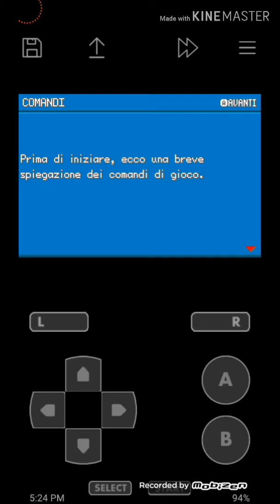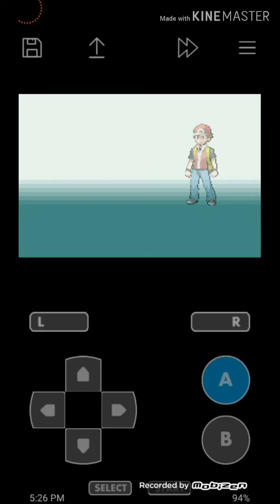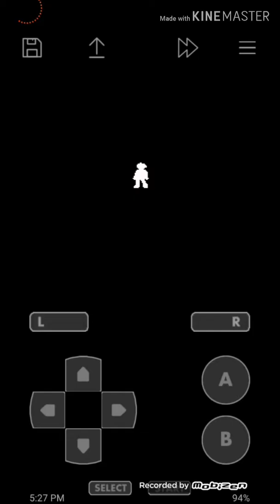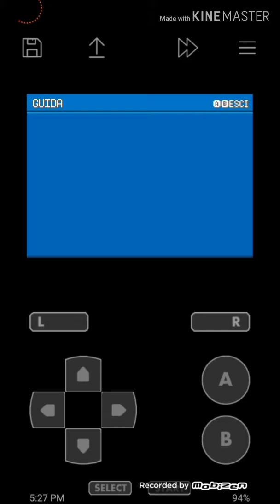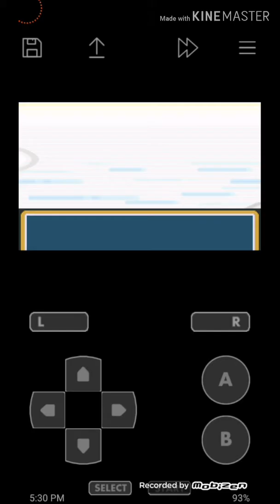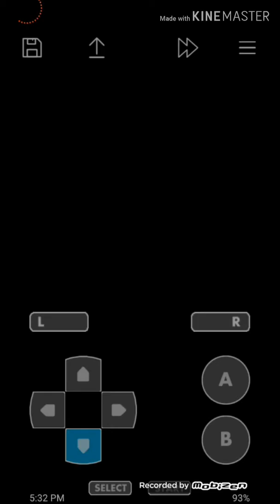Pokemon verde foglia